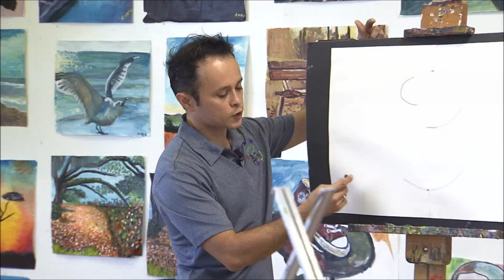Painting with Amado , inc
Apoya a Amado y el crecimiento de esta labor para los niños en desventaja . Para mas informacion como donar , visita

Amado es un artista que atravez de su organización de caridad (non-profit) Painting with Amado,Inc ayuda a niños y jóvenes a despertar su sensibilidad y deseo de ser mejores seres humanos.
Ayuda a Amado con tus donaciones a orientar la niñez hacia un mejor mañana.